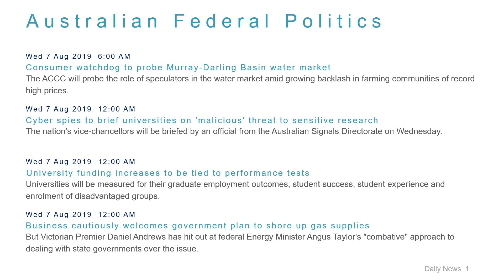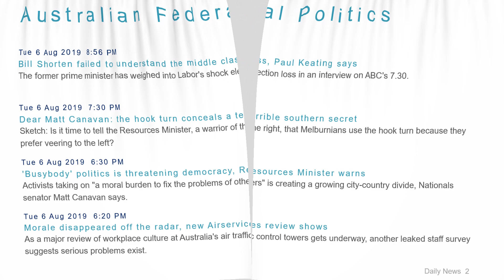Political News Headlines for 7 Aug 2019 - 8 AM Edition